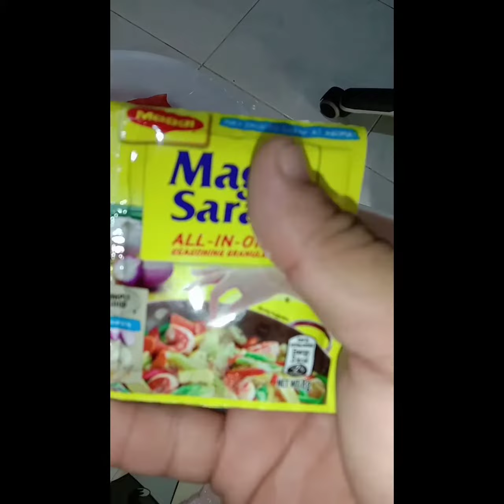Pinakbet with Bagnet